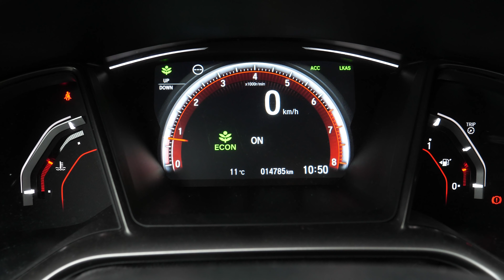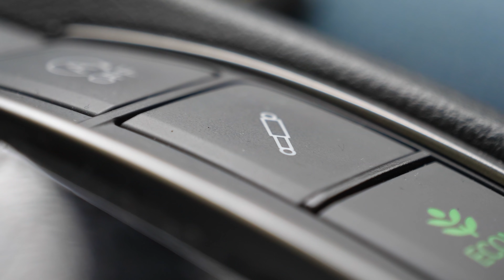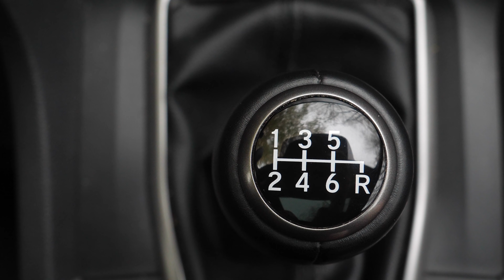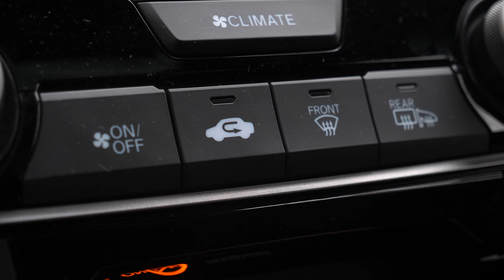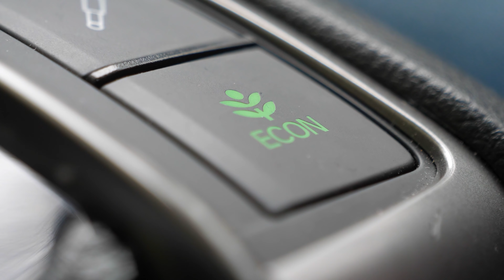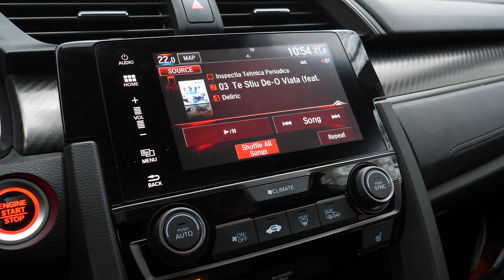Honda Civic - Probabil cel mai bun Civic din istorie? - Cavaleria.ro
Abia așteptam să conducem noul Civic, iar Honda ne-a bucurat cu un 1.5 VTEC Turbo de 180 CP. Testul nostru complet este aici.